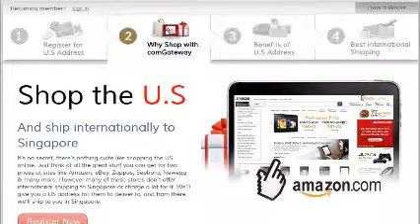Fatal ship accident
We provide the convenience of online shopping from US and shipping it internationally to Singapore or anywhere you are in the world. Register now and shop.